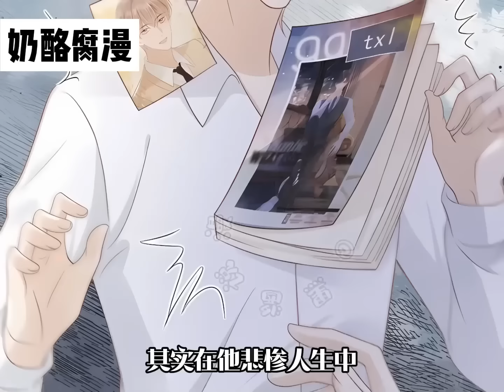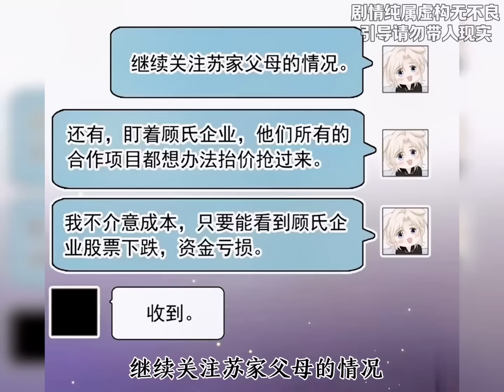【一口气看到爽】腐！《白月光他爱上替身了？！》合集：1~30集，”病娇疯批舔狗白月光X冷静理智演技一流替身！苏以尘是霸总顾寒舟养的替身，替的是霸总的白月光，裴夙月！总裁